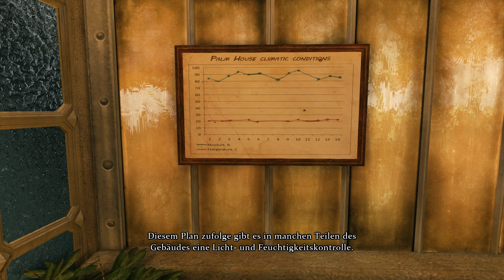#30 Der nervöse Albert ▪ Let's Play CRIMES & PUNISHMENTS | deutsch | german | HD | blind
▪ Let's Play Crimes and Punishments (Sherlock Holmes) blind

Dieses mal knobeln wir uns als englischer Meisterdetektiv Sherlock Holmes und sein treuer Gefährte Dr. John Watson gleich durch 6 Fälle. Doch wird uns der Täter am Ende nicht auf dem silbernen Tablett serviert. Nein! WIR müssen den Täter entlarven und ihn bestrafen oder Gnade vor Recht walten lassen. Es liegt in unserer Hand. Es kann auch jederzeit einen unschuldigen treffen...

Folge mir!